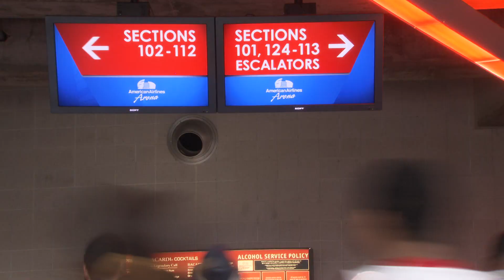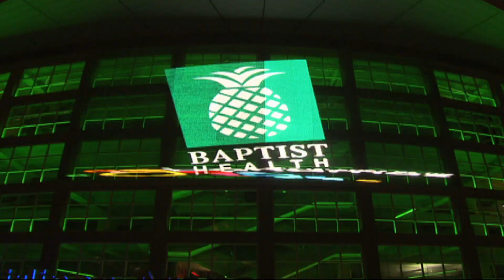Kristins GFX reel